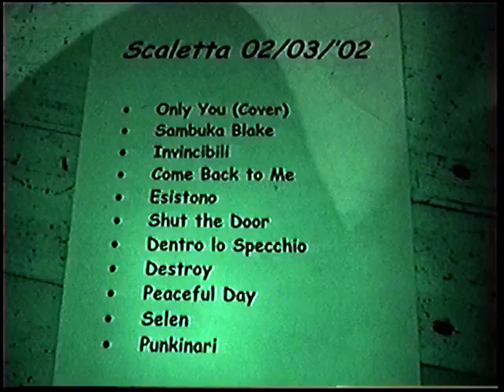Concerto live X-OUT 2002 @WozzUP Montelabbate